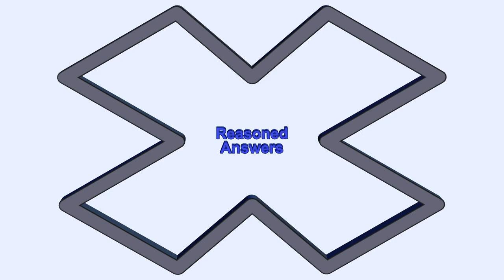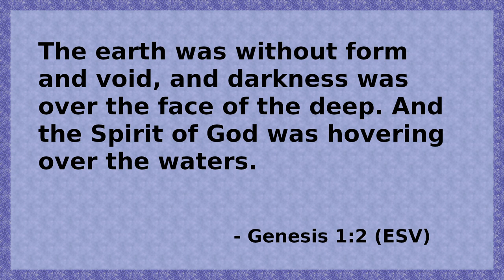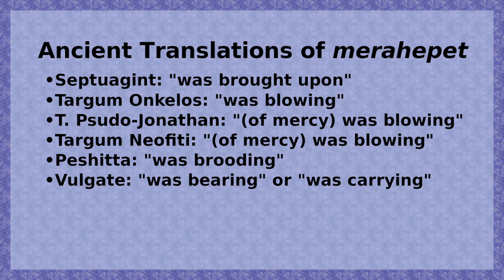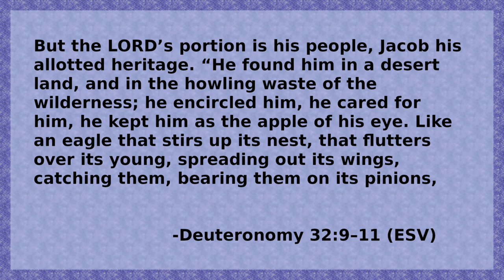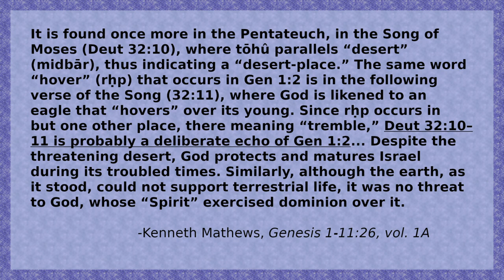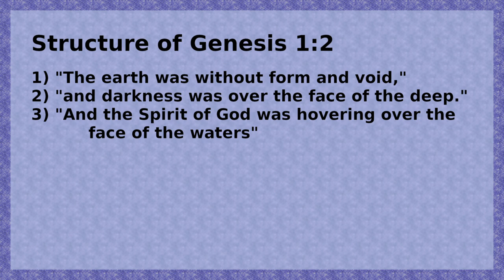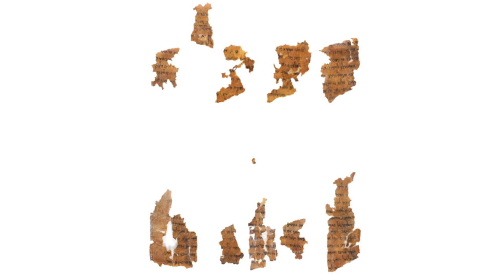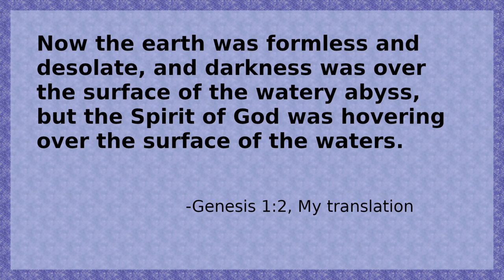Trinity in Creation: Should ruah elohim in Genesis 1:2 be translated Spirit, spirit, or wind of God?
Most translations of Genesis 1:2 read something like "the Spirit of God was hovering over surface of the waters." However, a few translations read "the wind from God was sweeping..." or "a mighty wind was sweeping..."  I look into this translation question by looking at related Biblical passages, ancient translations, cognates, and the Dead Sea Scrolls.

No actual Bibles were harmed in the making of this video.  See pinned comment for sources used.